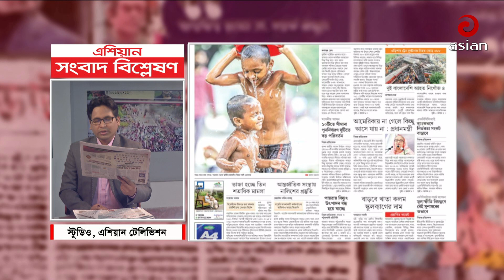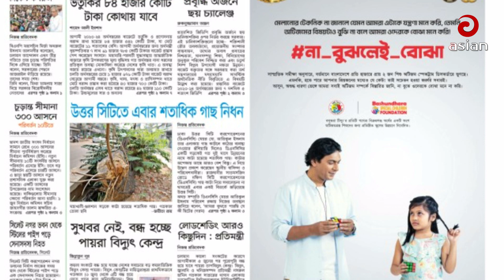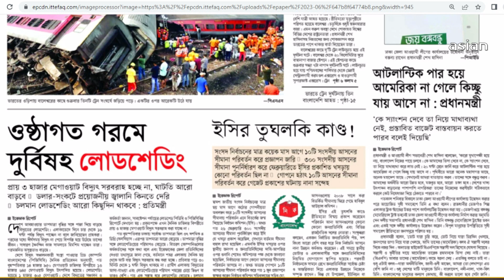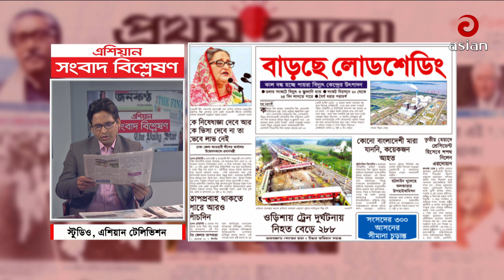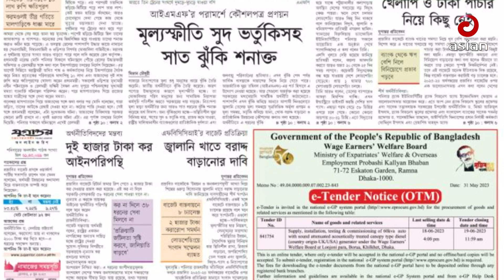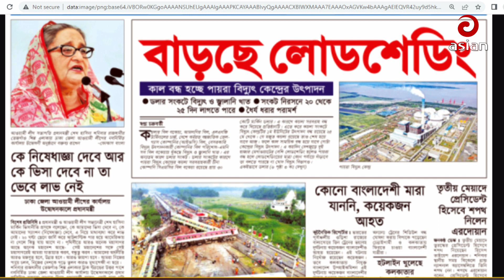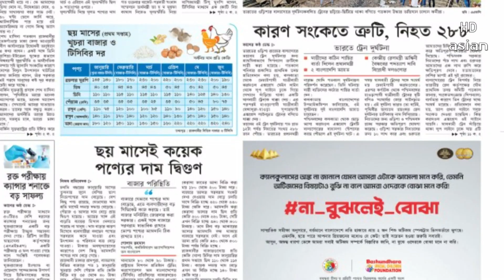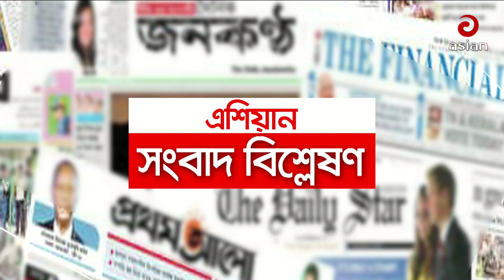আমেরিকা না গেলে কিছু আসে যায় না | সংবাদ বিশ্লেষণ | ৪ জুন ২০২৩ | Sangbad Bishsleshon